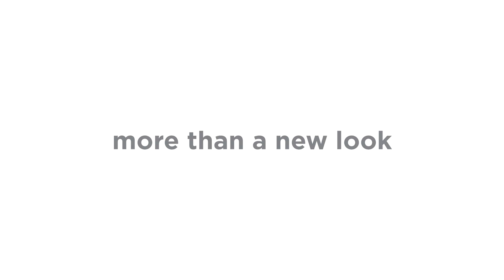83 years in the making | Stater Bros. Markets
More than a new look our retro modern logo represents a renewed commitment to our longstanding traditions of quality, value, service and community.

About: Stater Bros. Markets began as a single grocery store in Yucaipa, California. Twin brothers Cleo and Leo Stater purchased the original Stater Bros. Markets in 1936 with the goal of providing quality groceries at the best prices available. Now with 172 locations in Southern California, you're never far from fresh, affordable food. Our supermarkets offer a great selection of produce, meats, seafood, wine, and grocery items. Many of our locations have on-site deli, floral, and bakery departments as well. We work hard to give our customers more...for less!